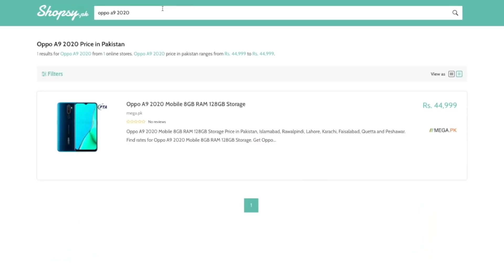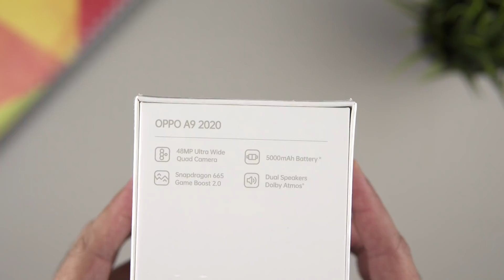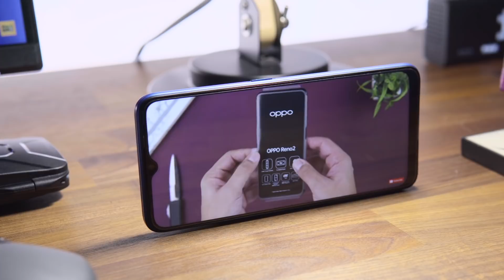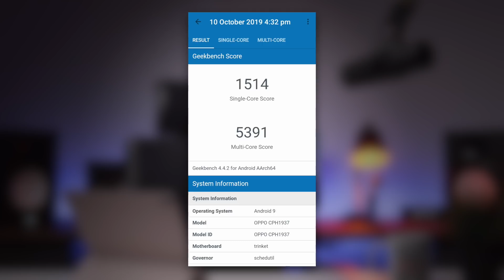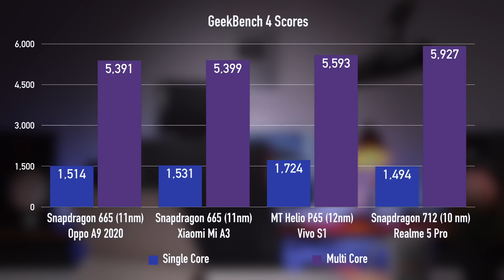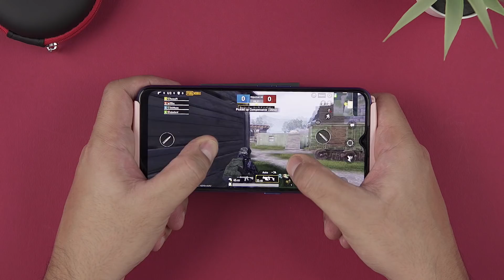Oppo A9 2020 | Unboxing and Review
This is Oppo A9 2020 - Oppo's answer to the mid-range market segment and this is our unboxing and full review of the device.

It is available in Pakistan for a retail price of Rs.46,999

So what did we like about it? And what did we dislike?